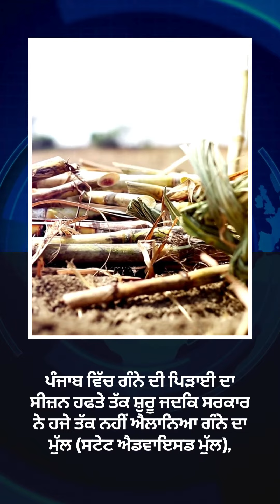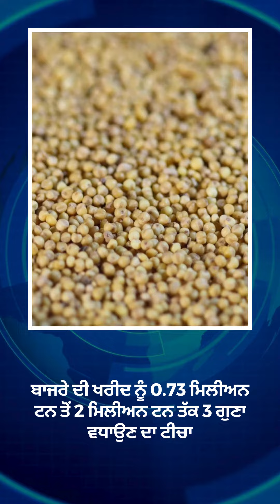Weekly Agricultural News by agriखेती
Get the latest agricultural news and information on your mobile.
The new updates and policies of the agriculture sector.

For more information on agriculture, download the agriखेती app!